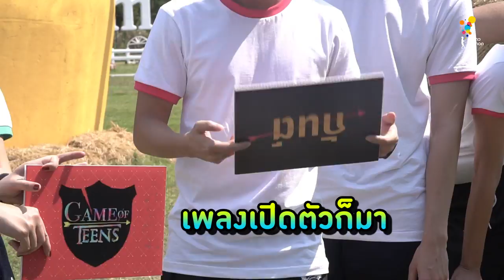Game of Teens | EP.6 [1/4]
EP.6 ฟาร์ม...วุ่นวาย

หลังจากที่สีชมพูแพ้ราบคาบไปในภารกิจกลางน้ำ
ศึกครั้งนี้เค้าจะมาฟาดฟันเพื่อแย่งชิงชัยชนะกลับไปได้มั้ย
กับภารกิจบนบกท่ามกลางสารพัดสัตว์และต้องอาศัยทักษะ
ของความพริ้วไหว.. ภารกิจครั้งนี้จะวุ่นวายแค่ไหน?
และสีชมพูจะแก้แค้นได้สำเร็จหรือไม่!?